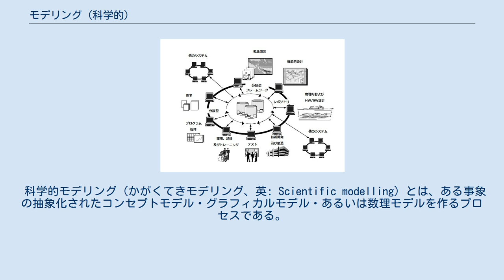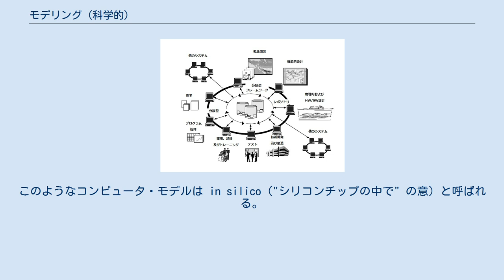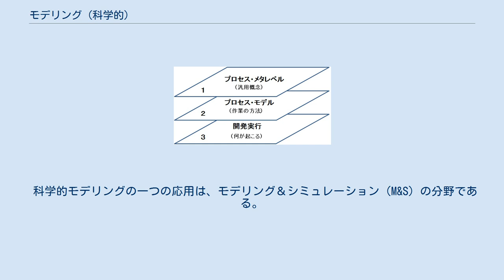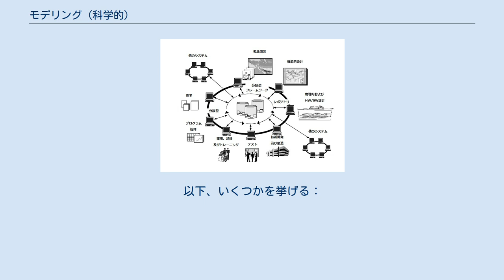モデリング (科学的)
解釈_(哲学)
科学的モデリングの例。
大気成分に含まれる化学物質とその移動プロセスの概念図。
 科学的モデリング（かがくてきモデリング、英: Scientific modelling）とは、ある事象の抽象化されたコンセプトモデル・グラフィカルモデル・あるいは数理モデルを作るプロセスである。
科学の様々な分野において、各々特化した科学的モデリングのための科学的方法、技術、理論が蓄積されている。
科学的モデリングによって事象を構成する様々な要素が単純化され、容易に読み取れるようになる。
 モデリングは全ての科学的活動で不可欠かつ不可分の手法である。
科学の様々な分野において、それぞれ独自のモデリング手法や設計思想が存在している。
科学哲学、一般システム理論、あるいは知識の可視化など多く分野において、科学的モデリングへの注目が高まっている。
 科学的モデルは、経験則や事象、物理現象などを、論理的かつ客観的な方法で示すことを模索するものである。
全てのモデルは単純化された現実の模倣（in simulacra）であり、本質的には虚偽のものであるにも関わらず、科学的活動に極めて有用である。
むしろモデルの構築とそれに関する議論を行うことは、科学的活動の根本でもある。
モデルは完璧に事実を表現することはできないかもしれないが、しかし特定の目的に対してどちらが優れたモデルであるのか（例えばより正確な天気予報はどちらか、など）のような討論はしばしば行われる。
 科学者にとって、モデルはまた人間の思考力を拡張するための方法でもある。
例えばソフトウェアとして提供されるモデルは、そのシミュレーションや可視化、および操作に計算機の力を利用することを可能にし、モデルで表された実体・事象・過程に対する洞察を高めることができる。
このようなコンピュータ・モデルは in silico（"シリコンチップの中で" の意）と呼ばれる。
これは in vivo（"生体内で"；ラットのような実験生物自体の中で、の意）・ in vitro（"ガラス器具の中で"；器具内で維持されている組織培養等において、の意）などと対比される言葉である。
 通常、科学者は直接的に結果を測定できる実験条件を作ることが不可能あるいは現実的でないときにモデルを活用する。
コントロールされた条件（科学的手法）の下での結果の直接測定は、常に結果のモデル化された予測より信頼できるであろう。
結果を予測するとき、測定ではしないが、モデルは仮定を使う。
しかしながら、仮定がモデルの利用を通して作られるデータと異なるにもかかわらず、測定から集められたデータを分析することに注意することは重要である。
モデルでの仮定が増加するにつれ、モデルの精度や関連性がおそらく低下する。
 モデリング言語は、一貫したルールのセットによって定義される構造での情報、知識、またはシステムを表現するため使われるあらゆる人工言語である。
そのルールは、その構造における構成要素の意味を通訳するため使われる。
モデリング言語の例は、システムアーキテクチャの記述や表現のためのアーキテクチャ記述言語（ADL）、ソフトウエア・システムのための統一モデリング言語（UML）、プロセスのためのIDEF、あるいは特にWorld Wide Webを念頭において設計された3次元コンピュータグラフィックスのためのVRMLなどである。
 シミュレーションは、モデルの実装である。
静的（あるいは定常）シミュレーションは、特定の時点（通常平衡状態の、もしそのような状態が存在するなら）でのそのシステムについての情報を提供する。
動的（あるいは非定常）シミュレーションは時系列の情報を提供する。
シミュレーションは、モデルを活気付け、特定のオブジェクトまたは現象がどのように振舞うかを示す。
そのようなシミュレーションは、実世界システムあるいはそのモデルについて、テストし、分析し、あるいはトレーニングするのに有用である。
 構造は、認識、観察、性格、及びパターンの安定性とエンティティの関係を網羅する時に基本的な無形概念である。
子供の雪片の口頭説明から、磁界特性の詳細な科学的分析まで、構造の概念は、科学、哲学、芸術における調査と発見のほとんど全てのモードでの本質的基盤である。
 システムとは、統合された全体を形成する、エンティティの相互作用または相互依存、実態または抽象のセットである。
一般に...